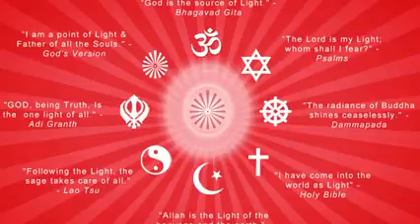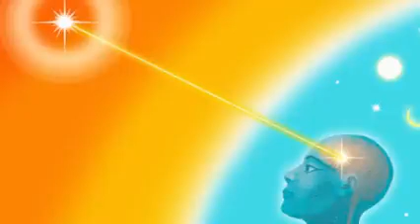தியாக விருத்தி -06